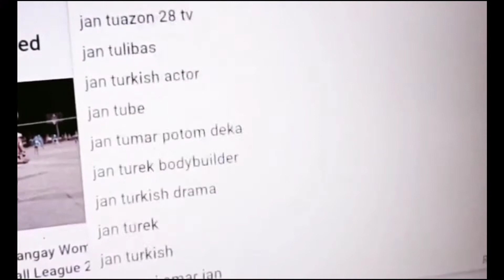palaban na LABAN SA CROSSOVER 1 SA ROSALES PANGASINAN ODL | MEME ROSALES VS NVC